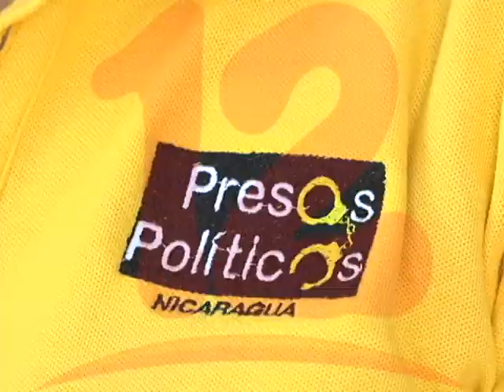Envían carta al Nuncio para que interceda por liberación de presos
Comité pro liberación de presos políticos informó que enviaron carta al nuncio apostólico Waldemar Stanisalw para que interceda por la liberación de los más de 80 reos de conciencia que registran.